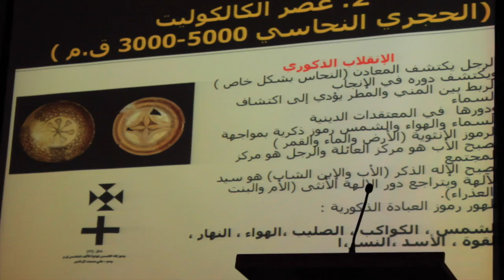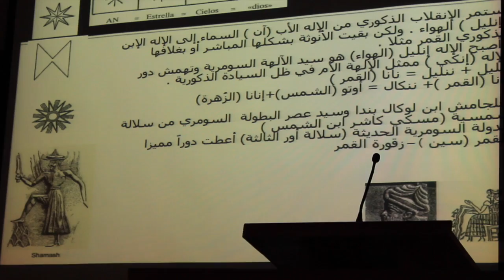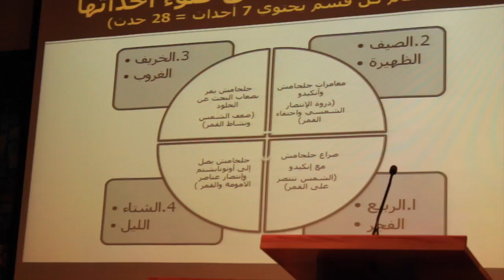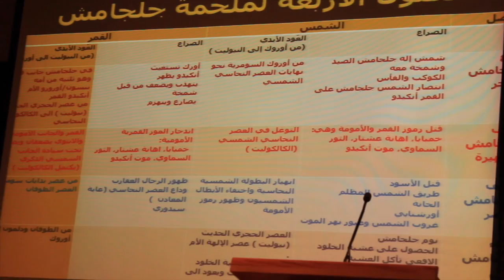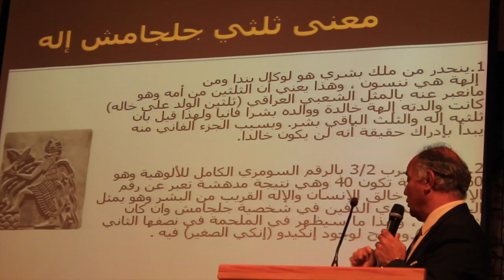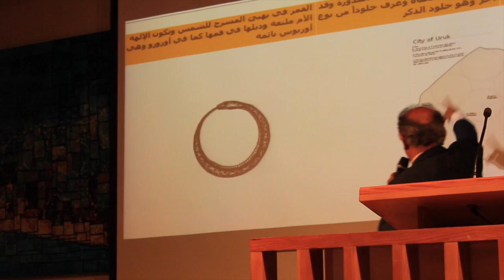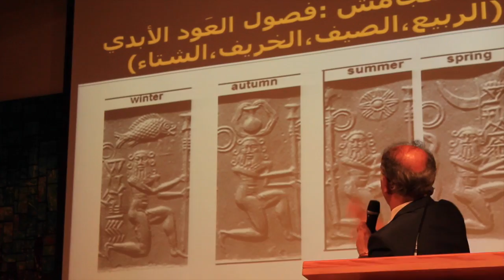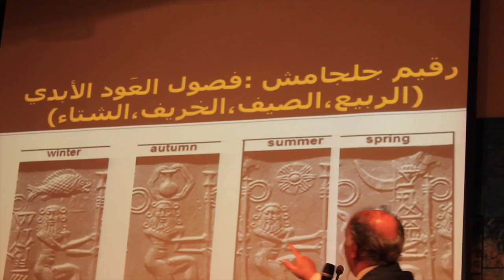أمسية الدكتور خزعل الماجدي في كندا Dr. Khazal Al Majidi in Canada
This video is about دكتور خزعل  الماجدي
Dr. Khazal  Al Majidi in Canada
  محاضرة " جلجلمش والعود الابدي ـ صراع الحضارات الشمسية والقمرية " للدكتور خزعل الماجدي في مدينة تورنتو الكندية بدعوة من المجموعة الثقافية العربية الكندية ...  وبرعاية المنظمات العراقية الكندية ..  الجمعية العراقية الكندية في انتاريو . الجمعية العراقية الكندية  لحقوق الانسان  , تيار الديقراطيين العراقيين في كندا , رابطة الفنانيين والادباء العراقيين في كندا , الجمعية المندائية العراقية في كندا